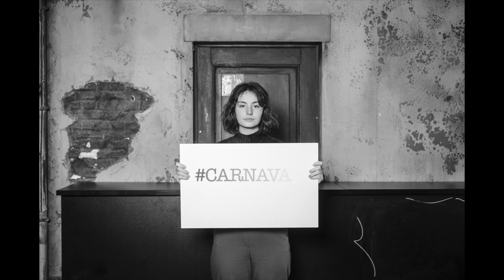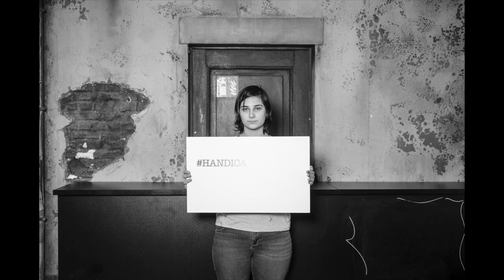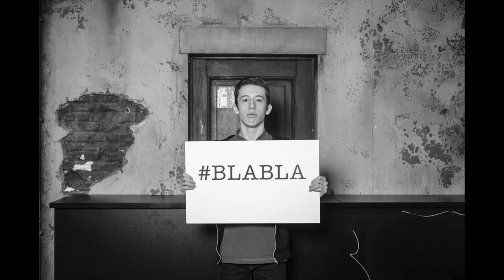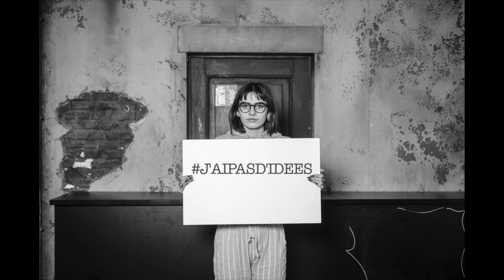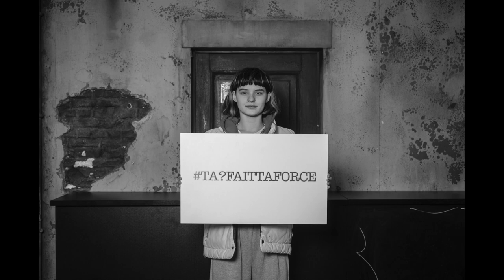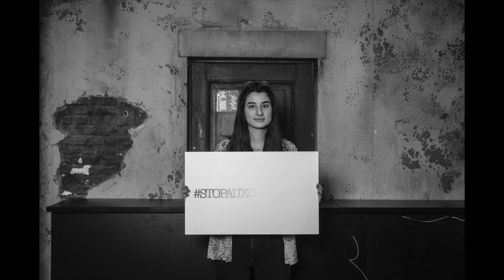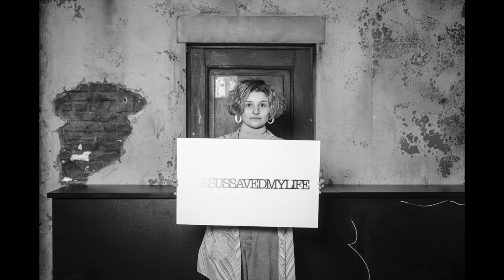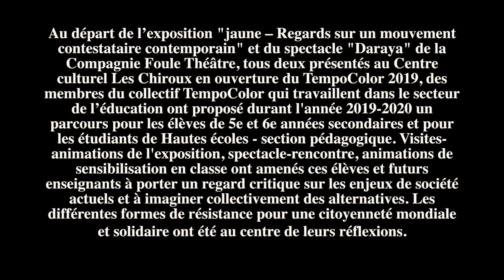RESISTANCE (Athénée Léonie de Waha)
Au départ de l’exposition "jaune – Regards sur un mouvement contestataire contemporain" et du spectacle "Daraya" de la Compagnie Foule Théâtre, tous deux présentés au Centre culturel Les Chiroux en ouverture du TempoColor 2019, des membres du collectif TempoColor qui travaillent dans le secteur de l’éducation ont proposé durant l'année 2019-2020 un parcours pour les élèves de 5e et 6e années secondaires et pour les étudiants de Hautes écoles - section pédagogique. Visites-animations de l'exposition, spectacle-rencontre, animations de sensibilisation en classe ont amenés ces élèves et futurs enseignants à porter un regard critique sur les enjeux de société actuels et à imaginer collectivement des alternatives. Les différentes formes de résistance pour une citoyenneté mondiale et solidaire ont été au centre de leurs réflexions.
Résistance, capsule vidéo réalisée par les Ateliers 04 CEC
dans le cadre de "Mobilisations à l'Horizon" 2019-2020
Projet pour les jeunes par les jeunes de l'Athénée Léonie de Waha,
de l’Athénée d’ Herstal, de la Haute école Charlemagne Les Rivageois                             et du Collège St-Louis Longdoz dans la dynamique du TempoColor 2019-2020
Coordination Les Chiroux - Centre culturel de Liège, Ilo Citoyen
Partenaires : le CNCD-11.11.11 (Centre National de Coopération au Développement), AJILE (Association de Jeunesse pour l’Interaction et la Libre Expérience), et Arsenic2
Avec le soutien de : la Ville de Liège, la Fédération Wallonie Bruxelles,
la Province de Liège, la Région Wallonne

Crédit photo : Quentin Perot (sauf collège St-Louis)
Voix : Florence Brialmont
Montage : Nicolas Crisafi
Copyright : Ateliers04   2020